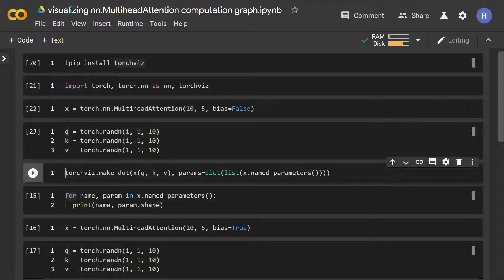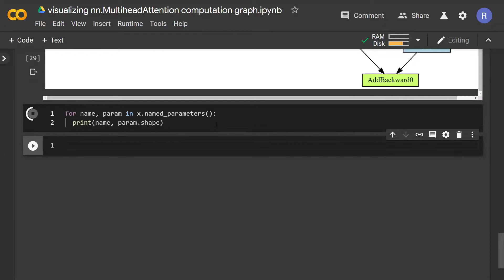visualizing nn.MultiheadAttention computation graph through torchviz